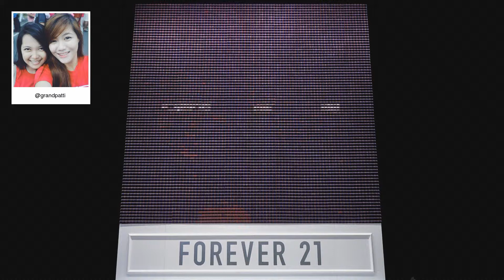F21 Thread Screen